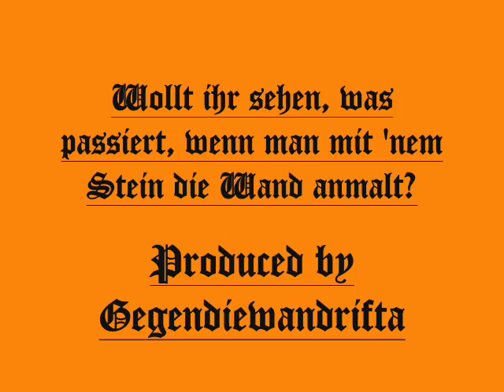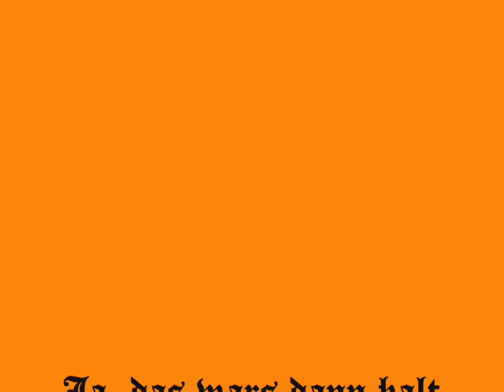WallWash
Jmd. Aus meiner Klasse hat die Wand mit einem weißen Stein angemalt und wurde dabei erwischt. Nun musste er mit nem Putzlappen un Wasser die Wand sauber machen. Und gegen Ende dieses Videos musste ich fast mein Handy beim Direx abgeben.
Lookts euch an un habt SPAßß!!!